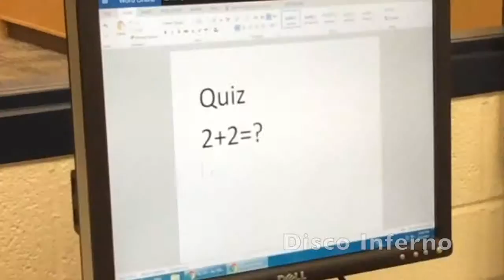Bobcat Video Feb. 15, 2016